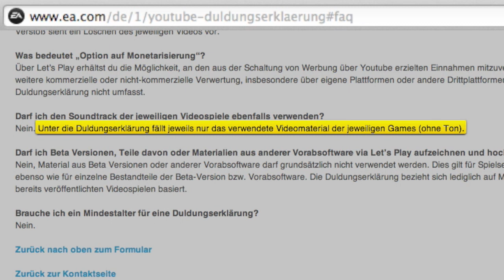Let's Play Lizenzen bekommen - EA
Wie man an die Let's Play Lizenz für EA Spiele kommt, zeigen wir in diesem Video.